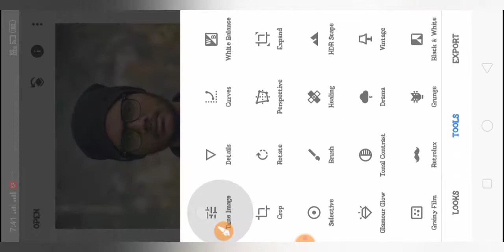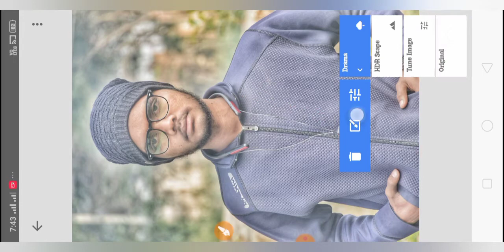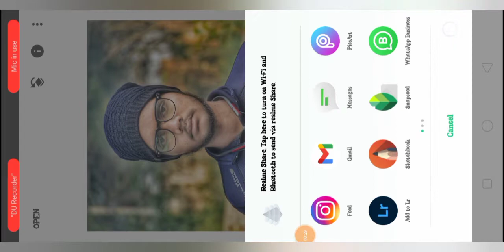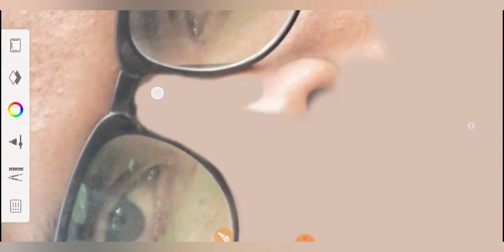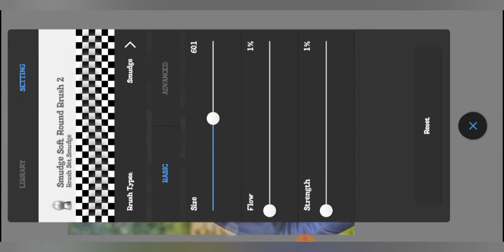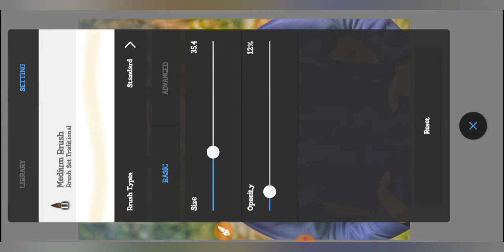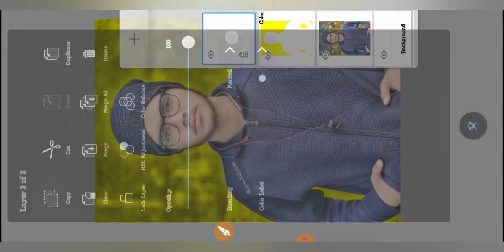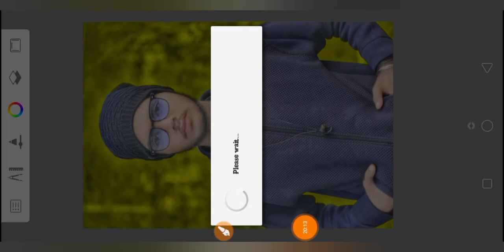Creative Skin Smooth & Face White Photo Editing || Face Editing New Tutorial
autodesk SketchBook
photo editing